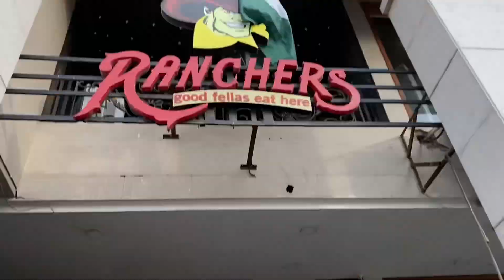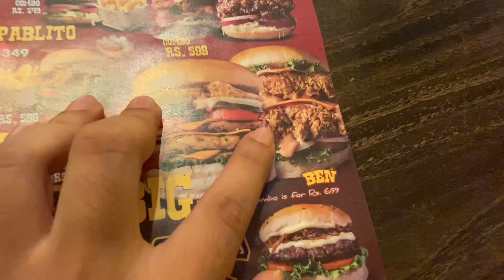Aj Interview hogya mera 😂